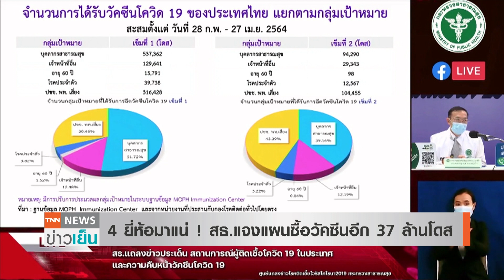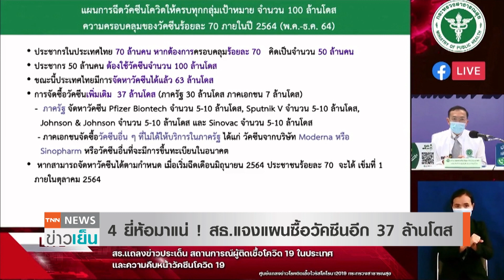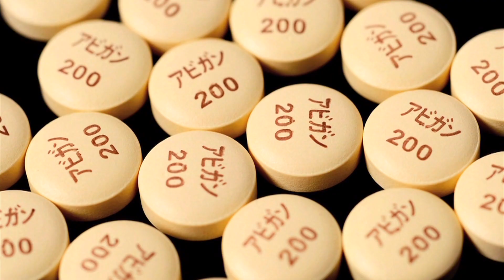ไทยได้แน่วัคซีน 4 ยี่ห้อ เร่งสำรองยา "ฟาวิพิราเวียร์" | TNN ข่าวเย็น | 28-04-21